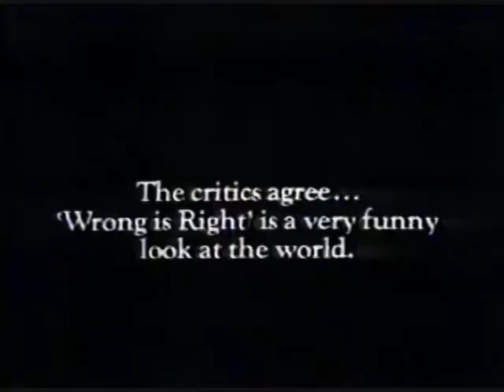Wrong Is Right TV Spot #4 (1982)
TV spot #4 for the comedy thriller film Wrong Is Right from 1982.